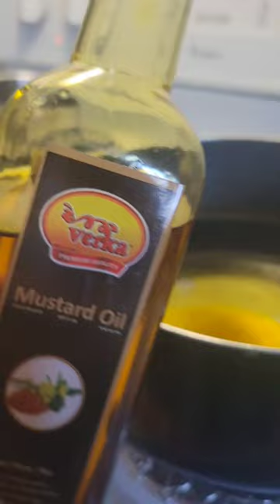healthy Squash cottage cheese curry